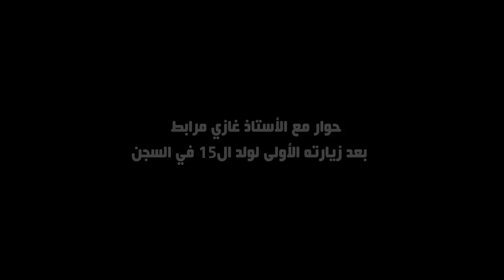حوار مع الأستاذ غازي مرابط بعد زيارته الأولى لولد ال15 في السجن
التقى اليوم الأستاذ غازي مرابط منوبه ولد ال15 بالسجن المدني بالمرناقية بعد أن حكمت عليه الدائرة الجنائية الثانية بالمحكمة الابتدائية ببن عروس بالسجن لمدة سنتين و هي الزيارة الأولى أتت خاصة للاطمئنان على حالته الصحية تخوفامن تعرضه للضرب أو التعنيف على يد رجال الأمن يوم أمس عند تحويله من المحكمة الى السجن .
فيما يلي حوار مع الأستاذ غازي مرابط محامي ولد ال15 مباشرة اثر زيارة منوبه في السجن .

حاوره  : أمين مطيراوي و الزميل كريم كوكي (قناة تونسنا)
تصوير : أمين مطيراوي
مونتاج : محمد عزيز بالزنايقية